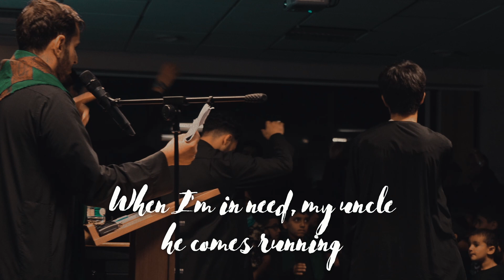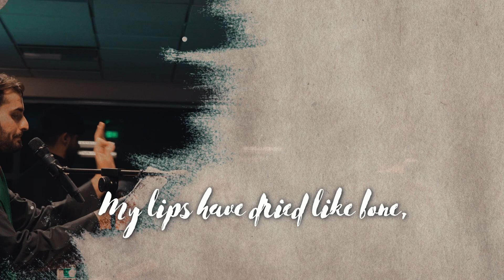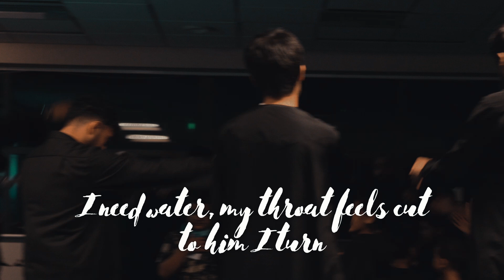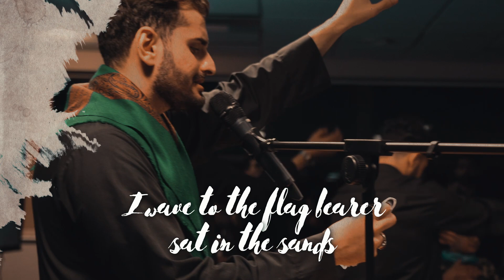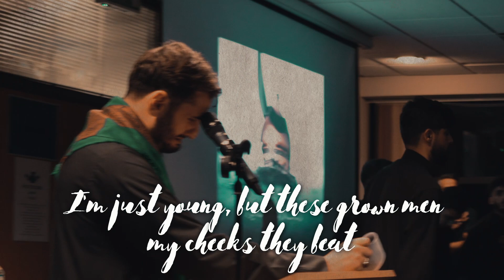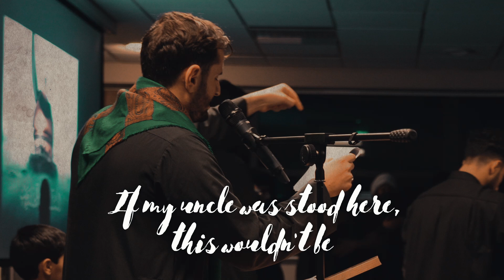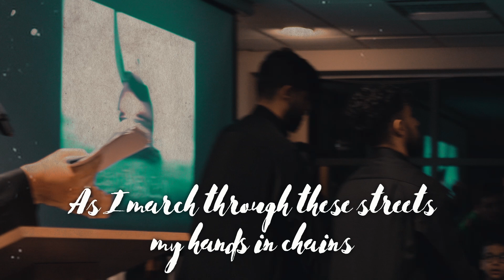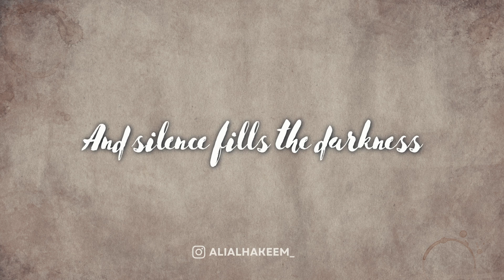Ruqaya's Loneliness | Sayed Ali Alhakeem | English Latmiya/Noha | Live Recitation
Latmiya where Sayeda Ruqaya (sa) (Bibi Sakina (sa)) speaks calling out for her grandfather, Imam Ali (as), describing what she went through and the tragedies of her life.

Recited in at Elif -Manchester, England in honour of the blessed occasion of the Arbaeen of Imam Hussain (as).

Keep up to date on projects for the Ahlulbayt (as)

Our Production Equipment
Vlog camera: GoPro Hero 10 Black
Vlog tripod: Joby Gorillapod
Lights: Neewer Lights
Microphone stand: Tiger Microphone Boom Stand
Main video camera: Sony A7iii
Main camera lens: Sony 24-105 mm F4 Standard Zoom Lens
Main drone: DJI Mavic Air 2
Main tripod: K&F Concept Tripod
Main gimbal: Zhiyun Weebill-s
Audio Interface: Focusrite Scarlett Solo 3rd Gen
Microphone: Samson Condensor Microphone

Poetry:

Ruqaya’s loneliness
And silence fills the darkness
Who does she call
Abbas no more
She calls Haider

When I'm in need, my uncle, he comes running
That's his role, solely to serve, his noble king
If he's dead then I call to the king's king
To Najaf plead, to Najaf plead
Hear my screams, hear my screams
She calls Haider

Ruqaya’s loneliness
Abbas no more
She calls Haider

My lips have dried like bone, water I yearn
Oh the thirst, made tougher, as the sun burns
I need water, my throat feels cut, to him I turn
Will he return? Will he return?
Filled with concern, filled with concern
She calls Haider

Ruqaya’s loneliness
Abbas no more
She calls Haider

I wave to the flag bearer sat in the sands
Why does he not respond? Nor does he stand?
That's so strange, at least wave back, where are your hands?
I'm not thirsty, I'm not thirsty
Oh uncle breathe, oh uncle breathe
She calls Haider

Ruqaya’s loneliness
Abbas no more
She calls Haider

I'm just young, but these grown men, my cheeks they beat
My earrings they, tug so hard, I start to bleed
If my uncle, was stood here, this wouldn't be
Oh please come back, oh please come back
They whip my back, they whip my back
She calls Haider

Ruqaya’s loneliness
Abbas no more
She calls Haider

As I'm marched, through the streets, my hands in chains
It cuts through, the burns I have, a severe pain
My uncle lays, burnt by the sand, left for days
What burns more? what burns more?
This or the door? This or the door?
She calls Haider